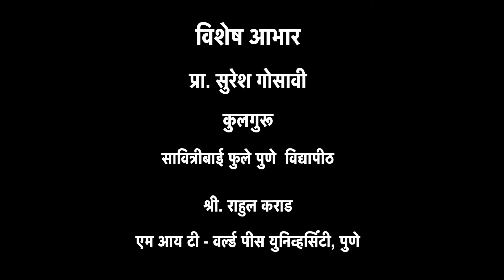Bhim Bhashya Episode 1 Marathi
नमस्कार मित्रा, “भीम भाषा” या पॉडकास्ट मालिकेत आपले स्वागत आहे.

या मालिकेत, आपण डॉ. बाबासाहेब आंबेडकर यांच्या 54 छोट्या भाषणांमध्ये त्यांच्या बहुआयामी बौद्धिक कोलोससचे 25 आयाम उलगडून पाहणार आहोत.

बाबासाहेब आंबेडकरांच्या जीवनातील अष्टपैलुत्वाचा अस्पृश्यांच्या उत्थानासाठी कसा हातभार लागला याबद्दल आपण या भाग 1 मध्ये चर्चा करू.

65 वर्षांच्या आयुष्यात अतुलनीय योगदान देऊन डॉ. आंबेडकरांनी इतकं बरंच काही कसं मिळवलं हेही आपल्याला कळेल.

बाबा आंबेडकरांबद्दल अधिक जाणून घेण्यासाठी, व्हिडिओ पहा.